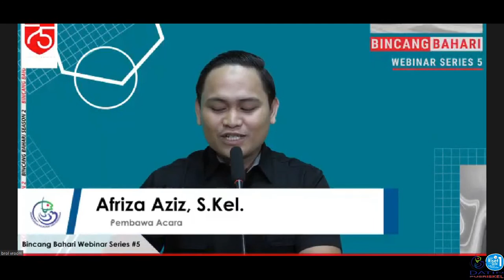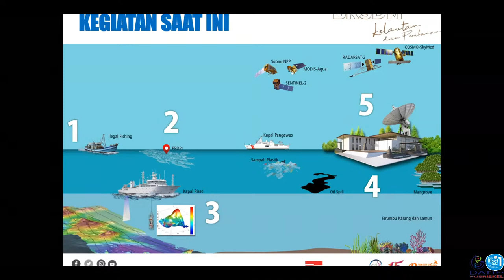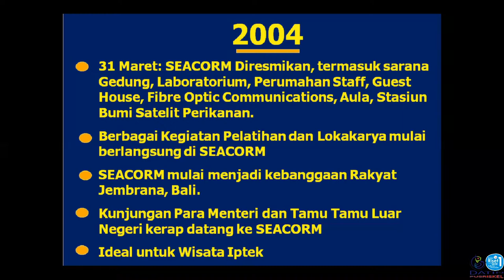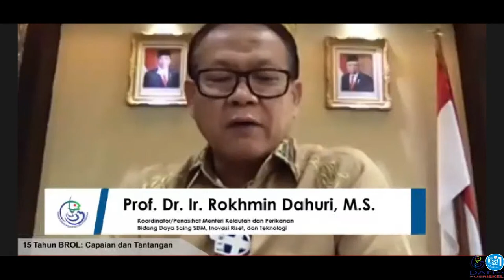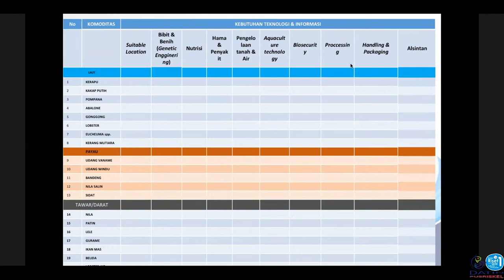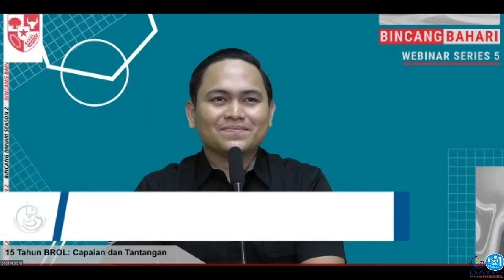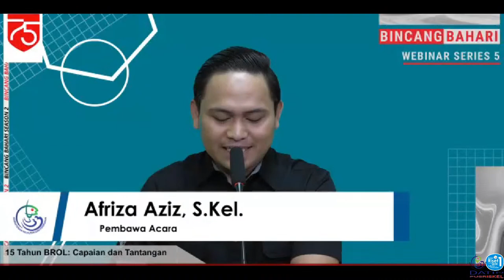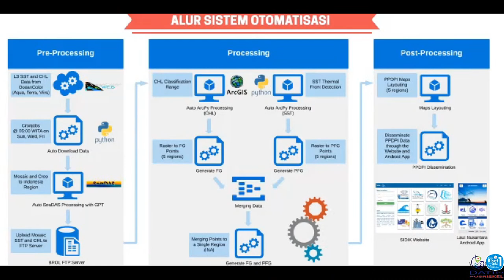Seminar Online BROL : Menuju Lembaga Riset yang Unggul dan Inovatif di Bidang Prediksi Kelautan: Cap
BINCANG BAHARI WEBINAR #5 : "15 Tahun BROL Menuju Lembaga Riset yang Unggul dan Inovatif di Bidang Prediksi Kelautan: Capaian dan Tantangan"

Pembukaan dan pengantar oleh Prof. Ir. R. Sjarief Widjaja, Ph.D., FRINA | Kepala Badan Riset & Sumber Daya Manusia Kelautan dan Perikanan - KKP

Narasumber:
1. Prof. Dr. Ir. Indroyono Soesilo, M.Sc. | Menteri Koordinator Bidang Kemaritiman 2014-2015
2. Prof. Dr. Ir. Rokhmin Dahuri, M.S. | Koordinator/Penasihat Menteri Kelautan dan Perikanan Bidang Daya Saing SDM, Inovasi Riset, dan Teknologi

Pemantik:
Dr. I Nyoman Radiarta, S.Pi., M.Sc. | Kepala Balai Riset & Observasi Laut-KKP

GRATIS!
Terbuka untuk Umum!
Kuota TERBATAS!

AYO! Daftar sekarang!